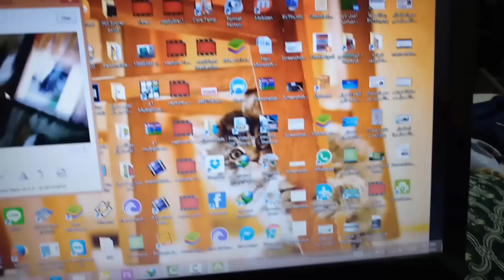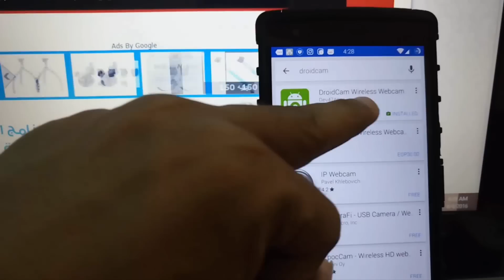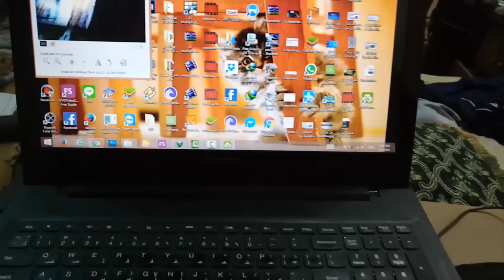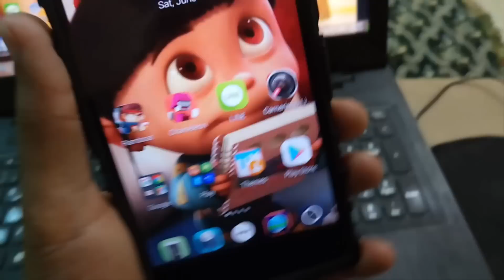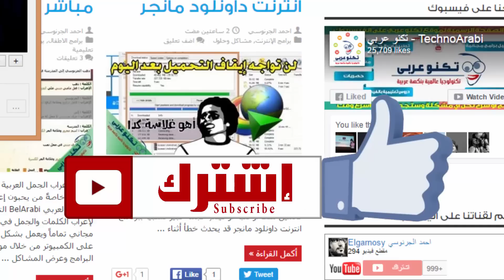حول كاميرا هاتفك إلى كاميرة مراقبة وتسجيل ما يحدث على الحاسوب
شرح طريقة تشغيل كاميرا هاتفك الأندرويد على الكمبيوتر بكل سهولة وكيف يمكنك إستخدام هافك ككاميرة مراقبة وتسجيل كل ما يحدث على الحاسوب.

طريقة تشغيل كاميرا الاندرويد على الكمبيوتر بدون كابل

💗 شكراً لمتابعتكم 💗